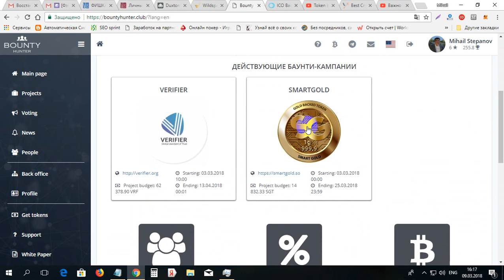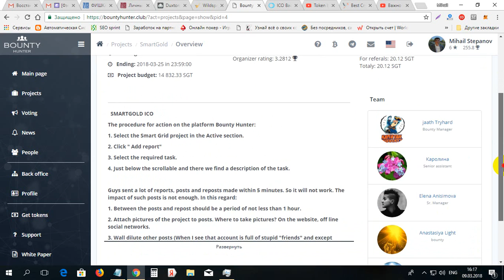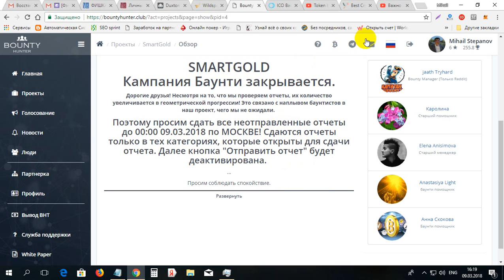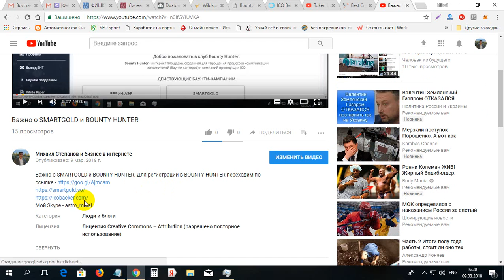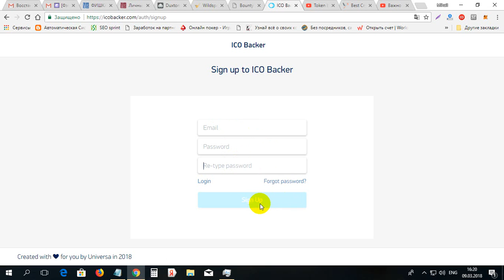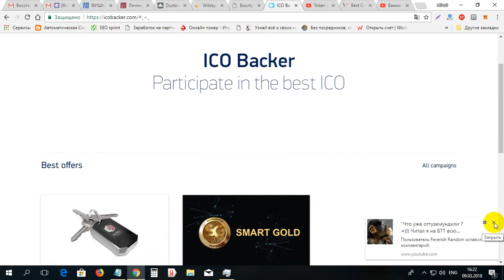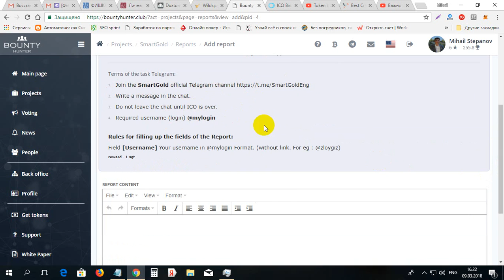Despre SMARTGOLD si BOUNTY HUNTER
Despre SMARTGOLD si BOUNTY HUNTER. Pentru inregistrare pe BOUNTY HUNTER folosim linkul dat